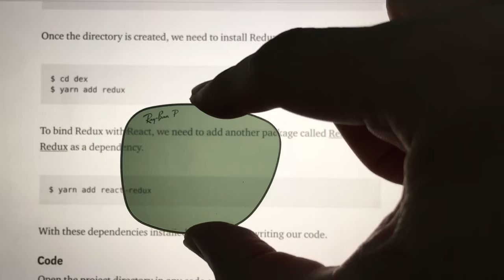Compare: Low quality polarized lens and Polarized Green G-15 Ray Ban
In this video you can see the difference between 2 levels of polarized lenses. The high quality lens is Ray Ban P G-15 from Ray Ban Original Wayfarer Polarized. Hope it helpful.